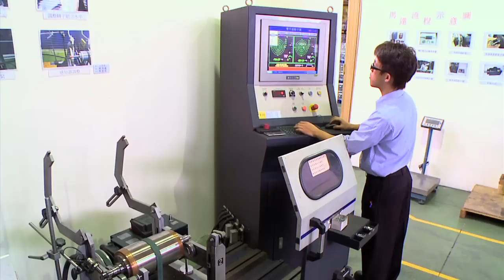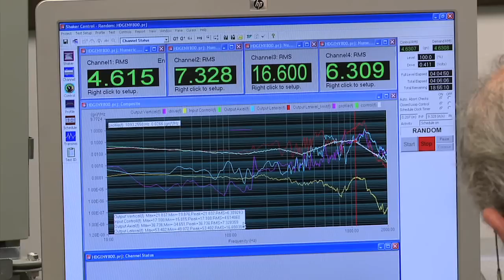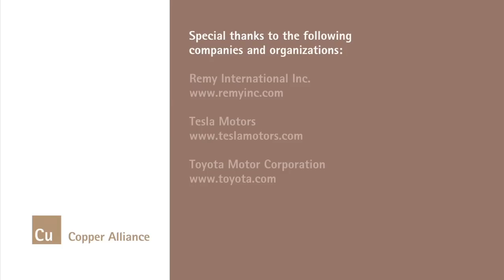銅轉子馬達電動車